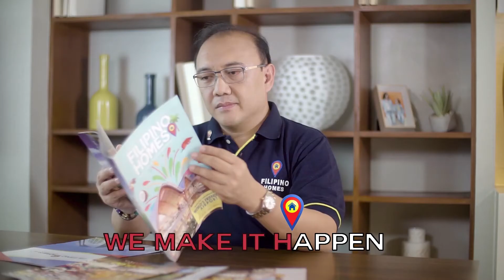FILIPINO HOMES MUSIC VIDEO WITH LYRICS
Filipino Homes  - the Biggest Real Estate Company in Asia Today has made a jingle for everyone . =)